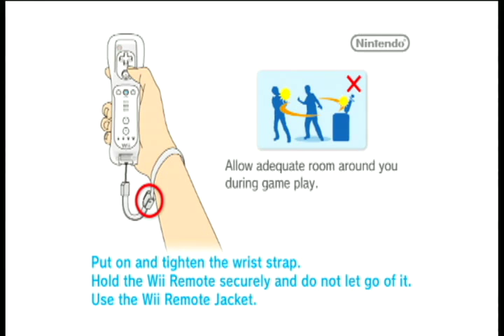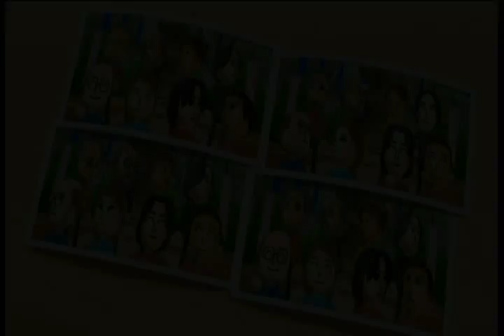Wii Party: Board Game Island Epi:1 Eddy Murphy!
A new tradrition I hope to start where I post party games on saturday